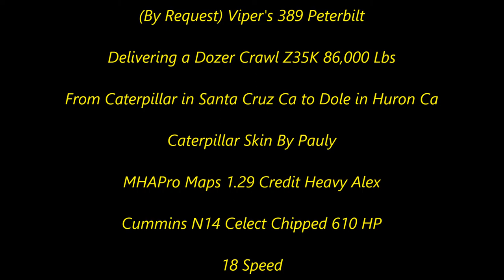American Truck Simulator Viper's 389 Pete Dozer Crawl 86,000 lbs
CAT Skin for the Ultra Cab Viper's 389 Peterbilt By Pauly

MAPS

CSIO Technologies

Cyberpower
i7-7700 K 4.2 K Processor 16 GB Memory
4.2 Processor Speed
2 TB Hard drive  128 GB SSD
8 GB Dedicated Memory GeForce 970 Graphics Card
Liquid Cooled